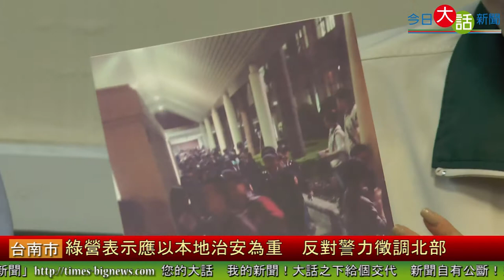綠營表示應以本地治安為重 反對警力徵調北部 今日大話新聞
【今日大話新聞記者/王麒勳/台南報導】反黑箱服貿活動已持續延燒36小時，全台支持者從四面八方湧入立法院現場。估計有1萬多名民眾參與，而警方則是動員了全台2500名警力緊急支援。民進黨台南市黨部今天緊急與高雄連線同時召開記者會，呼籲政府應以地方治安為重。